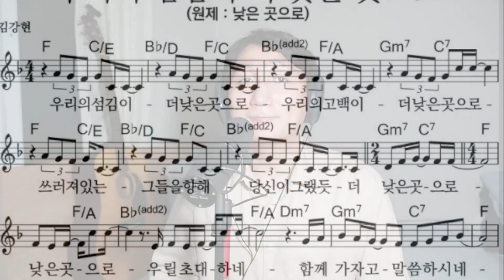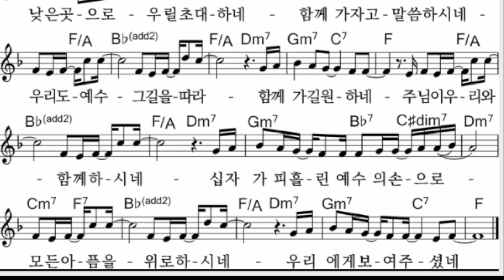2021여름특강 ㅣ 함께 나누는 15분 찬양 ㅣ 낮은 곳으로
예전교회 2021년 여름 특강

"함께 나누는 15분 찬양"

오늘 마지막으로 함께 나누는 찬양입니다.

찬양곡: 낮은 곳으로(WELOVE)
소개: 김일한 목사

원곡 및 악보, mr 출처를 아래 남깁니다.